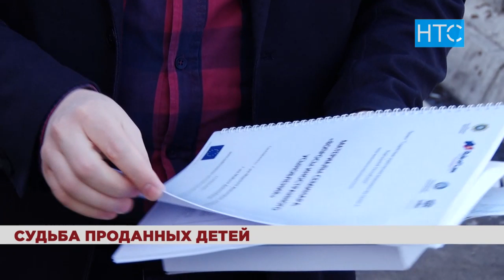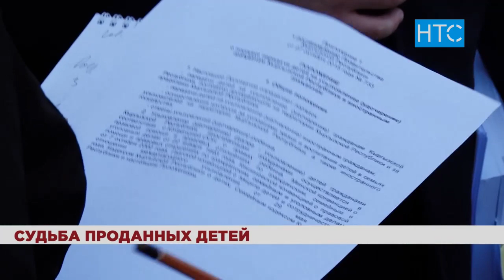Дело о продаже грудничков. Что будет с малышами? / 25.03.19 / НТС